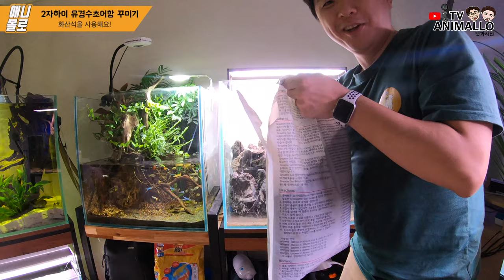화산석으로 2자 어항을 꾸며봤습니다! 쉬운 수초어항!!! [애니몰로TV]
Volcano Rock Planted Aquarium - CANISTER Filter, CO2, SAND, Plants

안녕하세요.

오늘 소개하는 영상은 바로 마그마!
화산재 돌로 꾸민 2자 수초어항입니다.
화산재 돌이 뭐냐구요? 화산석이죠!

화산석의 검은 색상과 대비되는 화려한 수초들이 돋보이는
멋진 수초어항꾸미기의 세계로 애니몰로와 함께 가요!

소형 수초어항 꾸미기

사용된 소일은 네이처팜 몬스터 소일이구요,
네이처 플랜트 베이스도 사용되었습니다.
샌드는 브라이트 샌드 노멀사이즈 입니다.

이번에는 수초 이름들도 설명했습니다.
애니몰로의 수초어항 영상으로 함께 하시죠!

애니몰로가 실제로 사용하는 상품

- 열대어 어항, 해수 FO어항용 스팟 LED 강해요!

- 스테인레스 입/출수구, 스테인레스 CO2 확산기

문의사항은 애니몰로 스토어 네이버 톡톡이나 카카오플러스로 주세요!
저희 네이버 카페를 통해서도 가능합니다.

  카카오플러스 ‘애니몰로TV’으로 문의주세요!